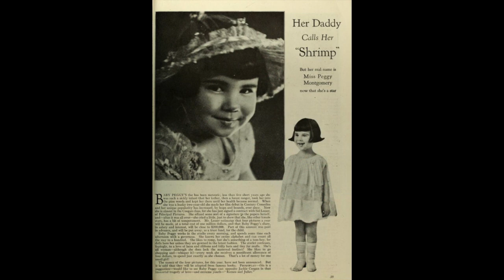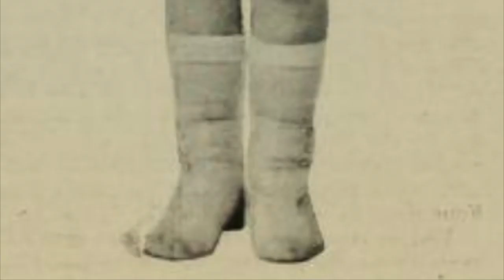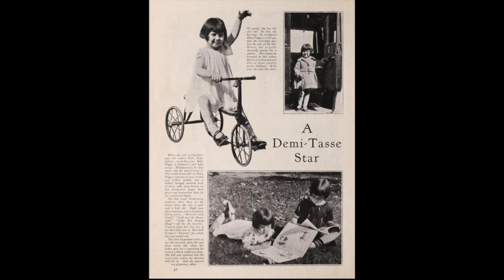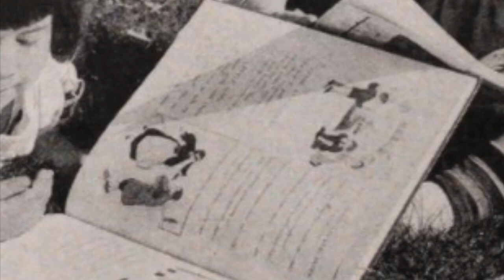Baby Peggy In Photoplay Magazine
As you might know if you watched one of my earlier videos about Diana Serra Carey a.k.a. Baby Peggy, you'll know that she passed away earlier this year. October 29th would have been Diana's 102nd birthday, so I thought I would put together a short little compilation of blurbs about her in Photoplay magazine from when she was at the peak of her popularity.